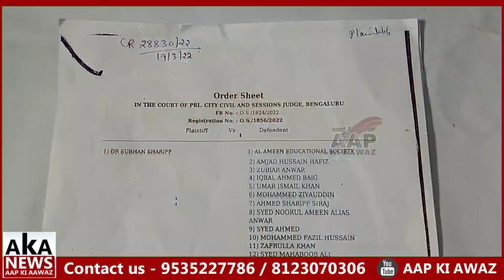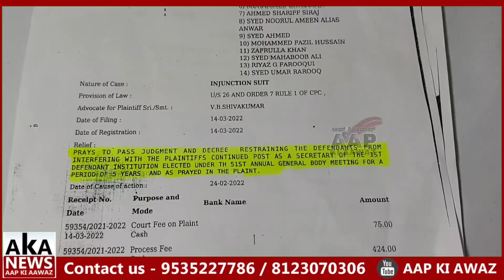Dr Subhan Sharief Ne AL Ameen Issue Pe Saari Allegations Ku Kiye Manaa? | Jaaniye Press Conference